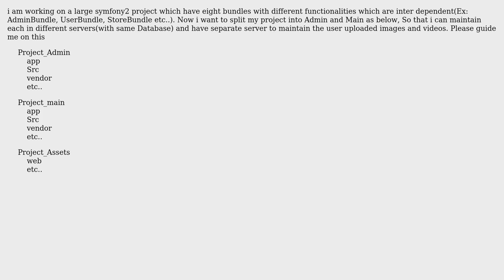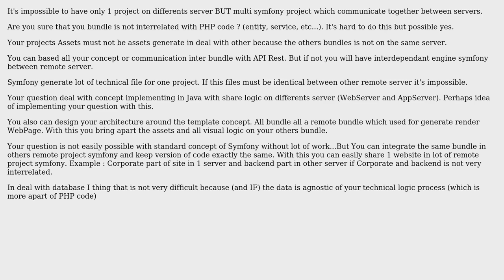How to split my symfony2 project into two s So that i can host different bundles in different...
How to split my symfony2 project into two ? So that i can host different bundles in different servers and assets in another server?

With thanks & praise to God, and with thanks to the many people who have made this project possible! | Content (except music & images) licensed under CC BY-SA | Music | Images & others | With thanks to user Radhakrishna user Jason Roman user darkomen and the Stack Exchange Network Trademarks are property of their respective owners. You are responsible for your own actions.